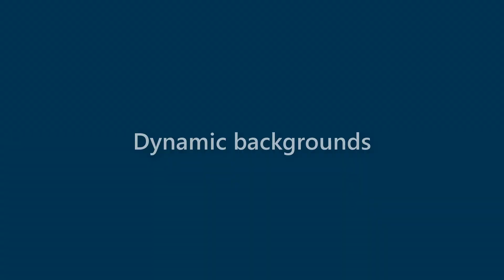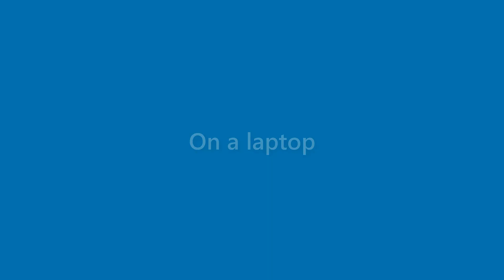Wallace Palmer - appearance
Name Look - Wallace Palmer - appearance. In this video we present "Wallace Palmer" name look and feel in various scenarios.
This video will cover:
How does "Wallace Palmer" look as a personal letterhead?
How does "Wallace Palmer" look on a business card?
How does "Wallace Palmer" look on a computer/laptop screen?
How does "Wallace Palmer" look with different background colors?
How does "Wallace Palmer" look with various fonts?